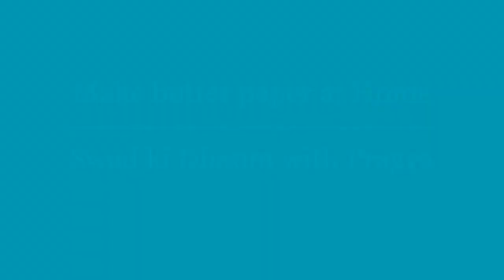बटर पेपर घर पर बनाएं-Make Butter Paper at home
Make Butter paper at home using :
1. A4 Size paper
2.Cooking oil